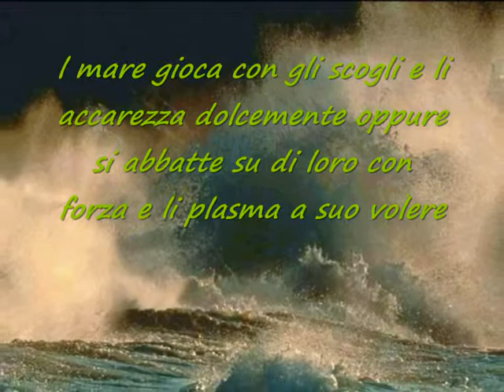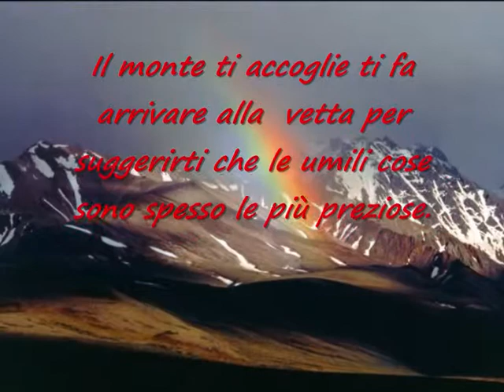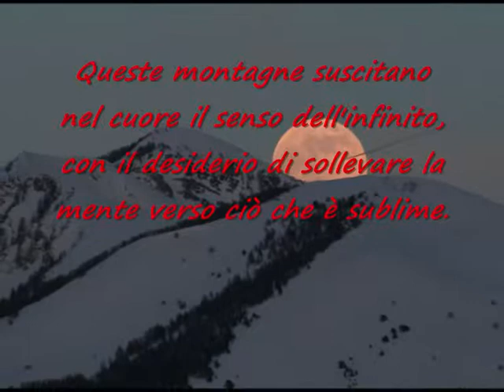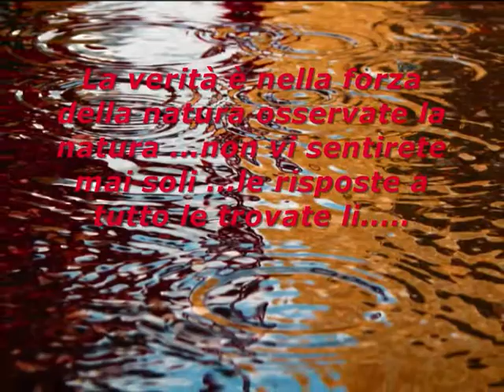Copia di TI AUGURO LA FORZA DEI 4 ELEMENTI...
IMPARIAMO AD ASCOLTARE LA NATURA ...NON SAREMO MAI SOLI .